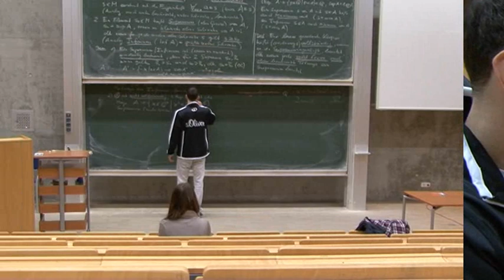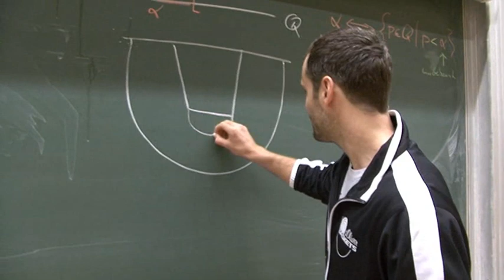Interview mit Christoph Henneberger vom 03.11.2012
Das Video aus der Pregame-Show vor dem Heimspiel gegen den FC Bayern München Basketball